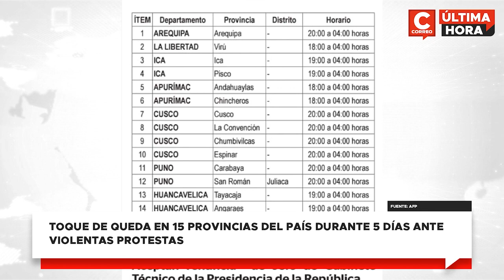ESTADO DE EMERGENCIA EN PERÚ: TOQUE DE QUEDA en 15 provincias ante violentas protestas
En medio del estado de emergencia, el Gobierno decretó inmovilización social obligatoria, más conocida como toque de queda, durante 5 días en 15 provincias de 8 regiones del país ante las violentas protestas y enfrentamientos.